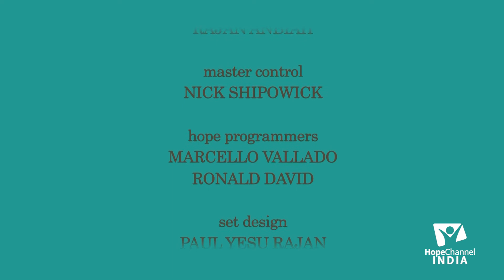12 Lessons from the Sanctuary | Sanctuary & Wickedness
The pattern of the Sanctuary is seen repeated in several other portions of the Bible. So it is very important that we know as much as possible from the Sanctuary. So join us with Pr. Shivakumara as he explains the different aspects of the Sanctuary.

Series: Lessons from the Sanctuary

Speaker: Pr. Shivakumara

Language: Kannada